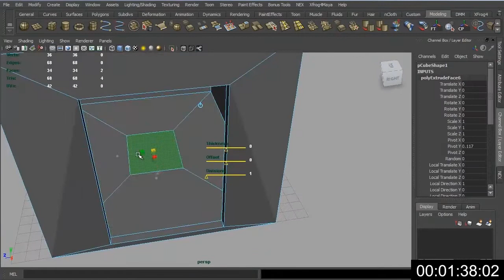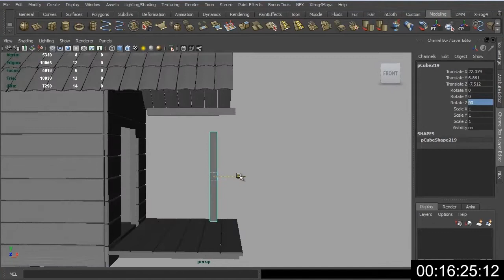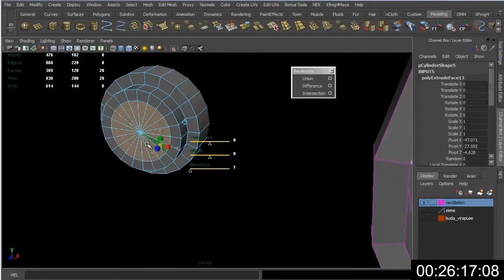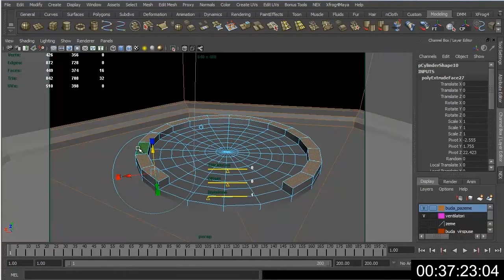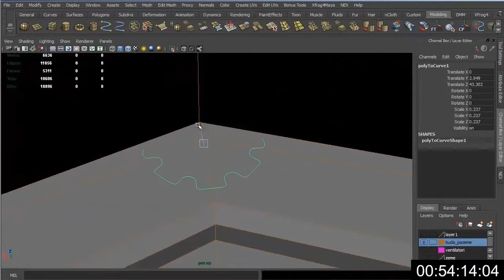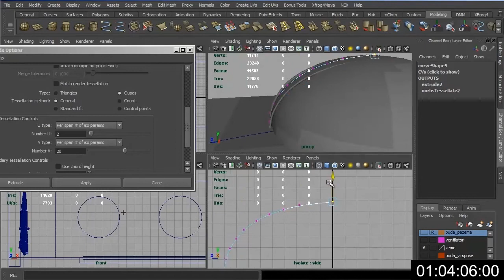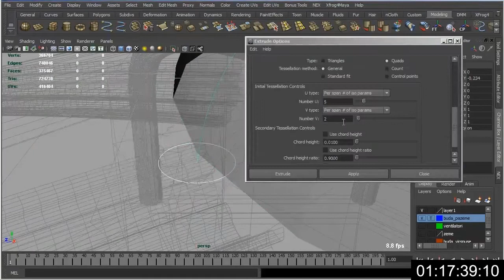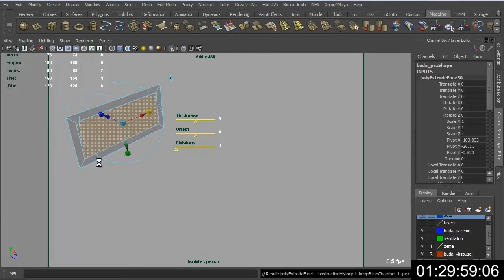Speedmodeling Dog House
Speed modeling, time for modeling was 90 minutes. Music:

Mr Scruff - Giffin
Gramatik - Muy Tranquilo
Gramatik - Saint Ex (Gramatik remix)
Gramatik - Liquified